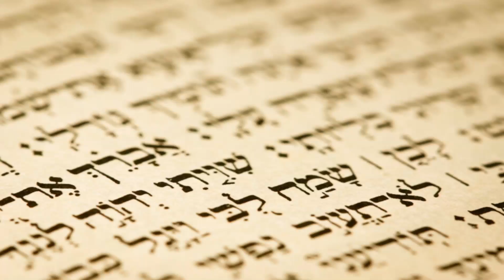Why Should I Learn Hebrew?